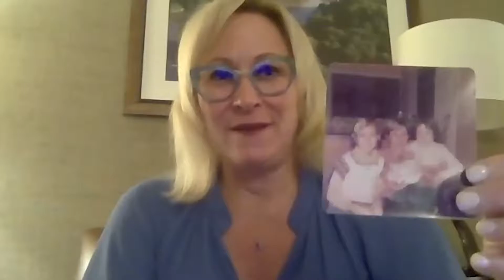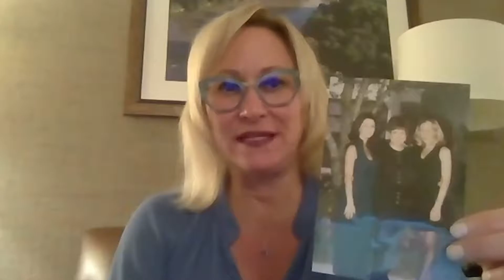24: Appreciating the people who shaped us as LeaderShifters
In this episode, I honor my Mom, who passed away two months ago on Valentine's Day. Parents are such an important force in shaping who we become as leaders, and it's important to recognize and appreciate their influences. Don't be so subsumed with work that you forget who and what matters most. Specifically, I share some of the biggest ways that my Mom influenced me by being the BEST -

  *   (she was) Brave and Benevolent
  *   (she was an) Educator and Entrepreneurial
  *   (she possessed a) Sense of humor and Strength
  *   (she valued) Tribe and Travel